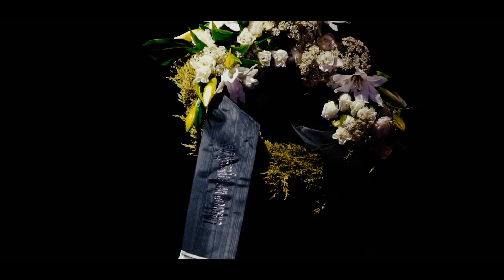BIEDERMANN UND DIE BRANDSTIFTER am Schauspiel Essen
Aufhängen sollte man sie alle! Eigentlich ist Gottlieb Biedermann, Fabrikant und angesehener Bürger der Stadt kein Unmensch, aber bei diesen Brandstiftern kann einem schon der Kragen platzen. Die Zeitungen schildern die immer gleiche Geschichte: Unter dem Deckmantel der Bedürftigkeit nisten sich angebliche Hausierer auf dem Dachboden ein und am nächsten Tag steht das Haus in Flammen. Doch kaum hat Biedermann seiner Wut Luft gemacht, da steht auch schon Schmitz in seiner Wohnung – kein Hausierer zum Glück sondern ein ehemaliger Ringer, aber dennoch ausgestattet mit manipulativer Dreistigkeit und auf der Suche nach Obdach, am besten auf dem Dachboden. Ehe Biedermann und seine Frau Babette sich versehen, wohnt nicht nur Schmitz, sondern auch dessen Kumpan Eisenring auf dem Dachboden und die beiden schleppen merkwürdige Fässer die Treppe hinauf, die unverkennbar nach Benzin riechen.

Max Frischs 1958 uraufgeführtes „Lehrstück ohne Lehre“ zeigt als groteske Parabel ein Bürgertum, das angesichts einer totalitären Bedrohung versagt, auch weil der eigene Wohlstand es moralisch belastet. Zur Spielzeiteröffnung 2019/2020 inszeniert Moritz Peters „Biedermann und die Brandstifter“ und befragt die Mitte der Gesellschaft nach Angst, Schuld und klammheimlicher Sympathie zwischen Chemnitz und Christchurch, zwischen Kommentarspaltenhetze und Theorien der Identitären Bewegung.

Wir danken dem collective.ruhr Coworking Space für die freundliche Unterstützung beim Videodreh.

Die Inszenierung wird gefördert von der Sparkasse Essen.

Inszenierung
Moritz Peters
Bühne
Nehle Balkhausen
Kostüme
Arianna Fantin
Videografie
Moritz Ermert
Musik und Sounddesign
Marc Eisenschink
Dramaturgie
Florian Heller
Besetzung
Biedermann
Stefan Migge
Babette, seine Ehefrau
Sabine Osthoff
Schmitz / Brandstifter 1
Philipp Noack
Eisenring / Brandstifter 2
Jan Pröhl
Chor / Anna / Polizist / Witwe Knechtling
Thomas Büchel, Ines Krug, Sven Seeburg
Knechtling (Video)
Rezo Tschchikwischwili